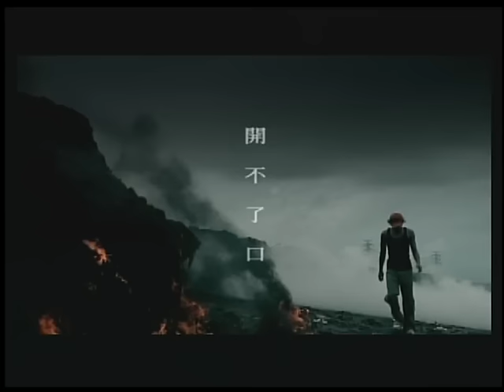周杰倫 Jay Chou【開不了口 I Find It Hard To Say】Official MV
周杰倫 開不了口
曲: 周杰倫 / 詞: 徐若瑄

Jay Chou "Can't Express Myself" (Kai Bu Liao Ko)
Song: Jay Chou / Lyrics: Vivian Hsu
Recorded in Jay Chou's Fantasy album, released in 2001